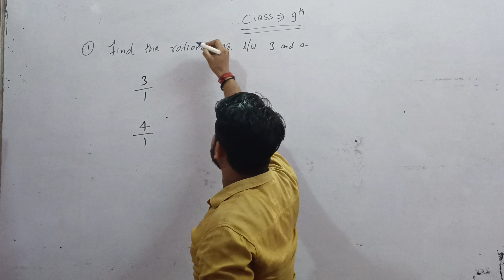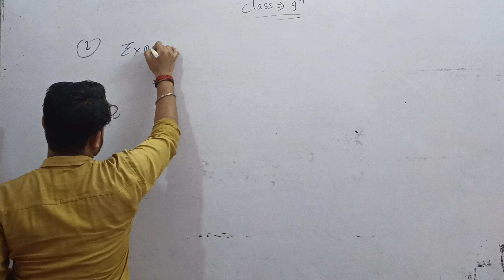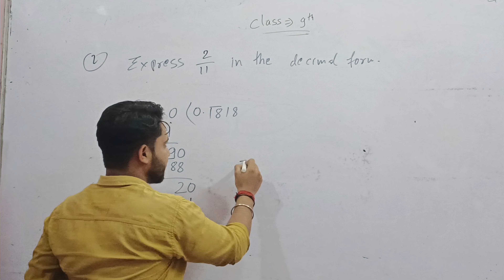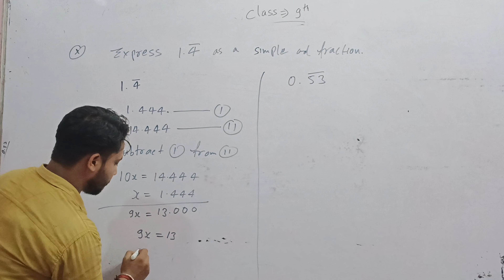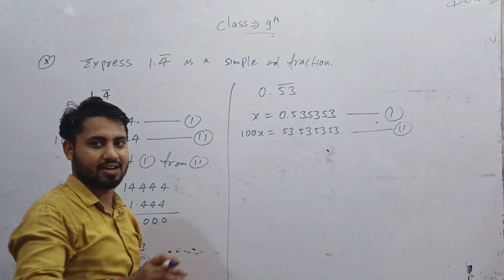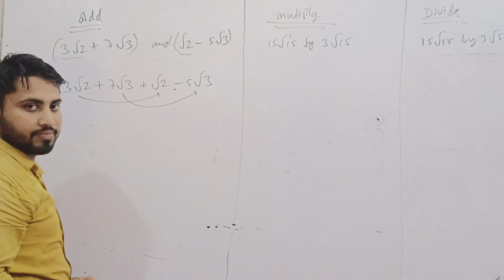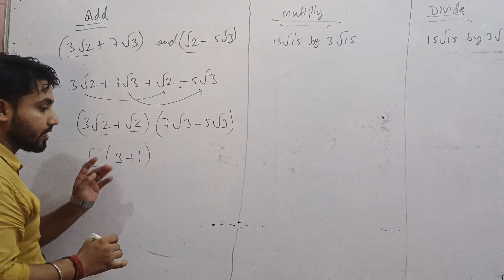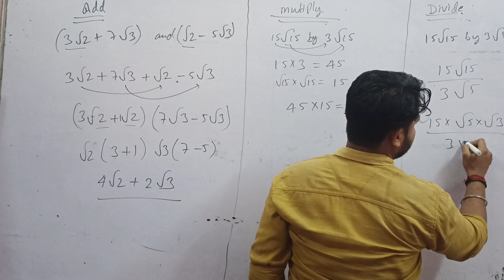CLASS 9TH REAL NUMBERS MOST IMPORTANT QUESTIONS BY SUMIT KUMAR MISHRA 👍